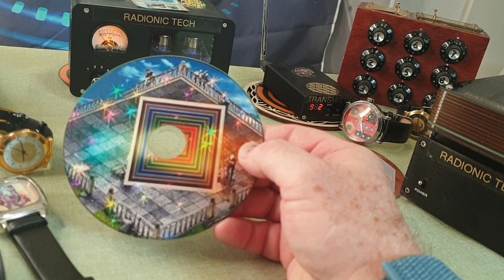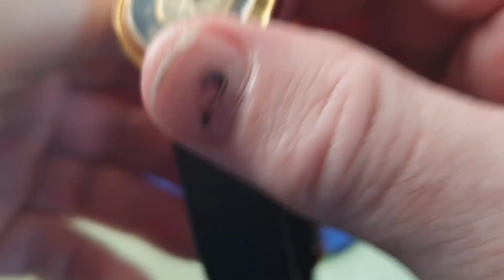Make Common Tools Into MANIFESTING TOOLS!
Manifesting should be part of everything you do. Not is a stressed plan way. But, in a common way that involves everyday life.